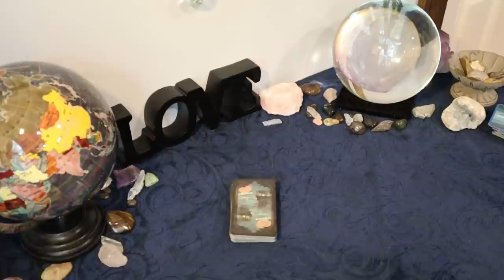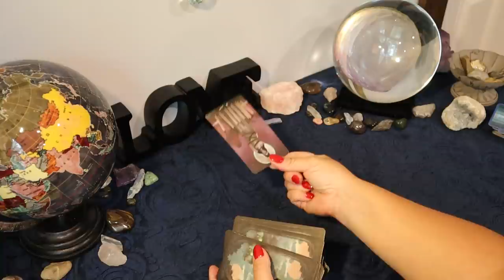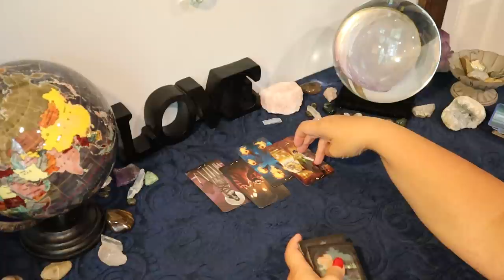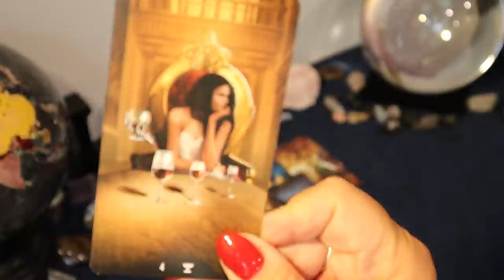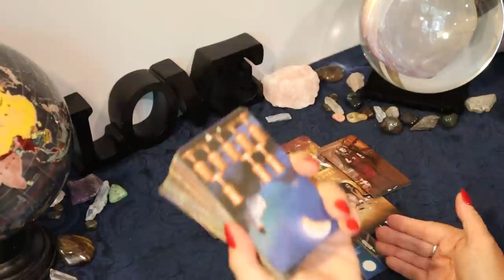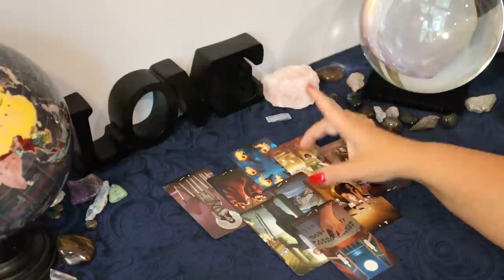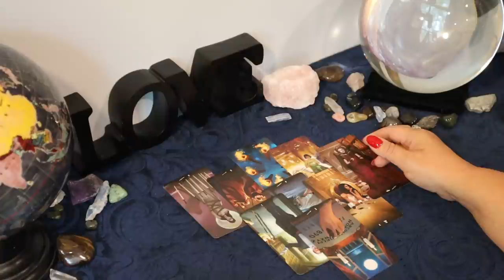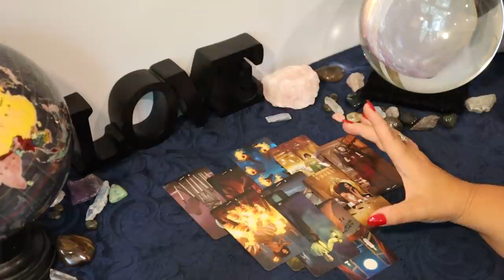The Daily Vibe...Thinking Twice About This Offer.....Daily Tarot Reading